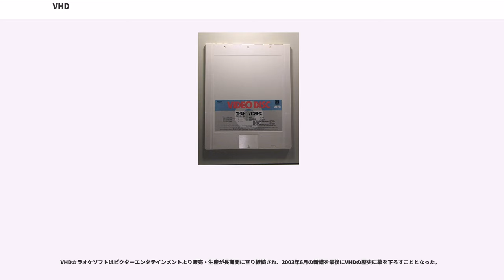VHD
VHD（"Video High Density Disc"、ブイエイチディ）は、1980年代に日本ビクター（現・JVCケンウッド）が開発したビデオディスク規格である。

日本ビクターが自社のレコード事業の延長として、1974年からビデオディスク開発の研究所を発足させ、1978年9月に発表。映像の水平解像度は240本程度とVHSやベータと同程度だが、相反する解像度とS/N比のバランスが良く、高画質で両面最大2時間の収録が可能。記録方式はCAV、色信号低域変換方式採用、ディスクの回転数は900 rpm、ディスクの直径は26 cm。

音声はアナログFMオーディオが基本で、後にデジタルオーディオ規格もオプションで追加された。

溝なし静電容量方式で、接触式のセンサーを用いてディスク表面の信号を読み出す。信号記録面がアナログレコード同様露出している構造上、傷やホコリ対策のためのキャディー（ジャケット）にディスクが封入され、直接触れることはできない。

再生するときは、ディスクをキャディーごとプレイヤー本体に差し込むと、中のディスクだけがロードされ、キャディーは排出される。取り出し時には、キャディーを差し込むとディスクがキャディー内に戻される。キャディーの裏面にはサイド確認窓があり、白線が見えればB面、見えなければA面である。片面ディスクでB面を上にして入れると回転せずに即座に取り出しモードになる。ディスクはキャディーに収納されているため、レーザーディスクやDVDなどで生ずる傷、指紋、ホコリに煩わされることもなく取り扱いは簡便だった。

ディスクの生産についても1回のプレスで両面が出来上がり、レーザーディスクのような貼り合わせが不要で製造コストが安いとされていた。

ディスクとセンサーが接触し信号を拾っている関係上摩耗は生じるが、一時間以上に亘る静止画再生等通常考えられない方法を取らない限り、一般家庭での視聴環境ではほぼ無視できるレベルであるとされた。日本ビクターは、業務用に使われているカラオケでも1,000回の再生、2年は大丈夫なので実用上の問題はないとした。ただしカラオケでは同じディスクをかなりの回数再生する都合上、稀に摩耗による障害が生じた。さらにVHDpc INTER ACTIONとしてパソコンのデータディスクとして使用した場合は、無視できない問題となった。

同じ接触式の針を用いたビデオディスクとして、ドイツのテルデック・デッカ・テレフンケンが開発したTED、アメリカのRCAが開発したCED（商品名はSELECTA VISION）、松下電器産業が開発したVISC（未発売）もある。これらはレコード同様に溝があり、VHDとの互換性はない。

なお、LD同様、ソフトのレンタルは全面禁止だった。

当時はビデオがある程度普及し、次は絵の出るレコードとしてビデオディスクが待望されていた。その中にあってVHDはアナログレコードの生産設備を利用できる点からも普及が有力視されたが、DVD以前は他の規格も含めてVHSの牙城を崩すほどの商品が登場しなかった。

VHDはビデオディスクの日本市場で、レーザーディスク (LD) との規格争いが行われた。

VHDのファミリー作りは当初は難航した。1978年9月のVHDの発表時、日本ビクターの当時の親会社の松下電器産業（現・パナソニック）は1977年11月に発表していた自社方式のビデオディスクVISCの開発を進めていたが、1980年1月になって松下電器はVISC方式を放棄することとVHD方式を採用することを発表。松下グループでのビデオディスクの統一が行われた。次いで同年9月には東京芝浦電気（現・東芝）をVHD陣営に引き込む。これをきっかけに、三洋電機、シャープ、三菱電機、赤井電機、オーディオテクニカ、山水電気、ゼネラル（現・富士通ゼネラル）、トリオ（現・JVCケンウッド）、日本楽器製造（現・ヤマハ）、日本電気ホームエレクトロニクスの日本の11社、日本国外のメーカーはアメリカのゼネラル・エレクトリック (GE)、イギリスのが参入した。

当初はパイオニア（ホームAV事業部。現・オンキヨー&パイオニア）1社のみのLD陣営に対し、VHD陣営は13社と陣容は圧倒的で、「日の丸規格」とも言われ、マスコミはVHD陣営の圧勝を予想した。ただし、VHD陣営は数こそ多かったものの、名乗りを上げてはみたがOEM供給で発売しただけで、自社での開発や生産の計画がないメーカーも多かったとも言われる。後にVHD規格の賛同会社には、アイワ（現...